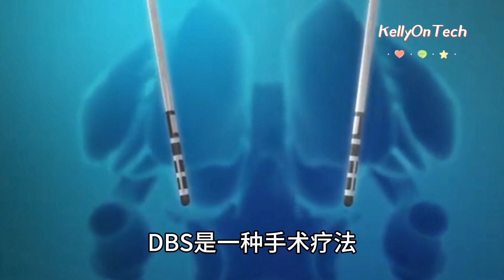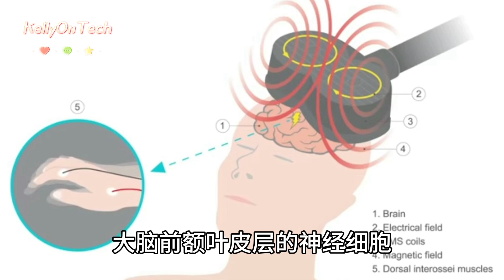大脑刺激疗法治疗顽固性抑郁症 解析三大抑郁症治疗方式的奥秘3 KellyOnTech 长寿科技系列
大脑刺激疗法治疗顽固性抑郁症 解析三大抑郁症治疗方式的奥秘3 KellyOnTech 长寿科技系列 | Mans International

00:00 抑郁症大脑刺激治疗包括哪些形式？
00:20 什么是电击疗法（ECT）？
00:43 什么是深部脑刺激（DBS）？
01:05 经颅磁刺激（TMS）？
02:13 抑郁症治疗注意事项

KellyOnTech专栏，致力于以一种简单易懂的语言来解释全球前沿技术和各大高校科研项目，介绍了全球科技公司，从而帮助您更好的了解科技趋势和发现投资机会。订阅请点击以下链接：